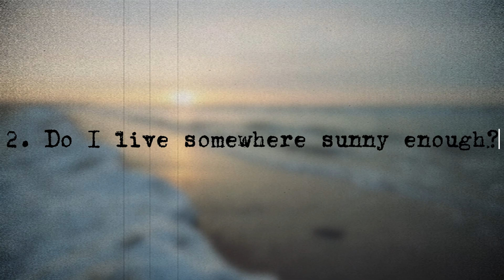Escape this Vitamin D Summer trap!☀️😎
☀️ Are You REALLY Getting Enough Vitamin D in the Summer Sun? The Surprising Truth! 💊

Most people assume summer sunshine means plenty of vitamin D—but that might not be true! 😲 Even in the UK, Canada, or the northern US, many people are still vitamin D deficient despite spending time outside. So, how do you know if you’re making enough? And should you take supplements even in summer?
🚨 In this video, we cover:
✅ How your body actually makes vitamin D ☀️
✅ 5 major barriers stopping you from getting enough
✅ How to tell if YOU need supplements—yes, even in summer!
✅ The best time & way to get vitamin D naturally
✅ When to consider a vitamin D test 🩸
📖 Studies & sources linked below!

🔔 Watch until the end to find out whether you should supplement year-round—and if there’s such a thing as too much vitamin D!

TIMESTAMPS
00:00 - Intro
01:00 - How it all works
01:49 - 5 Problems
04:30 - Can you make enough?
06:23 - Supplements